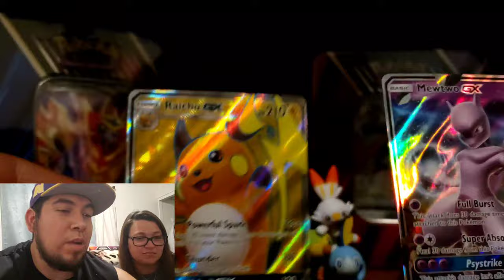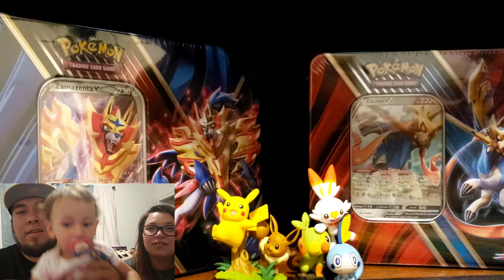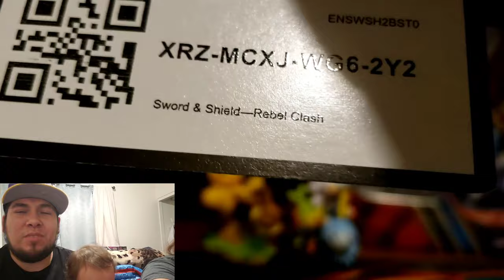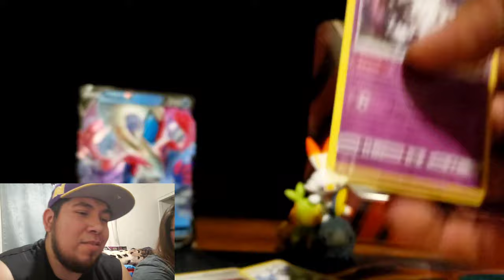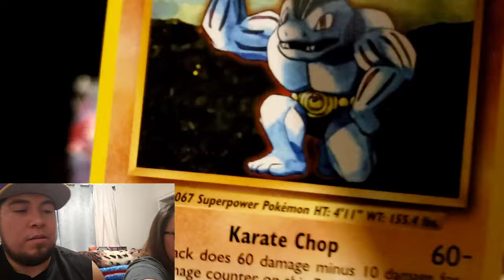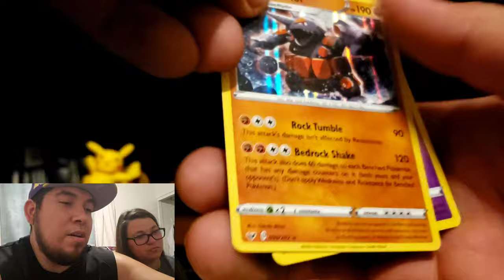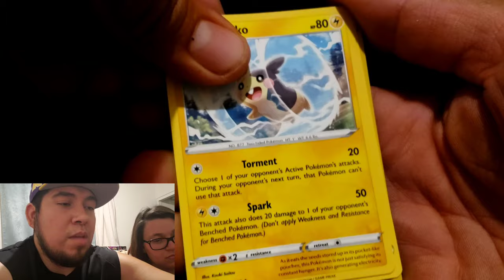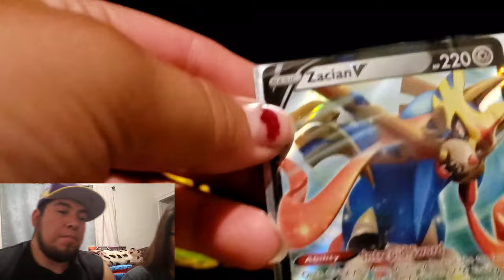Sword & Sheild Zamazenta & Zacian New Tin Openings